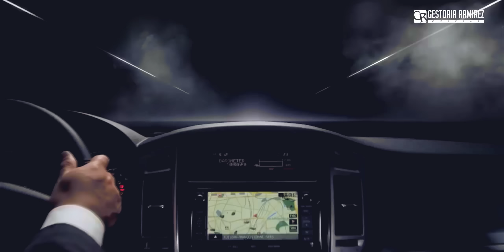Mitsubishi Montero / Pajero | Descanse en Paz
En este video, regresamos a una de nuestras series más tristes, "Descanse en Paz" y en esta ocasión, les hablamos de la emblemática Mitsubishi Montero o Pajero, uno de los modelos más legendarios en la historia de la marca que se despedirá de las concesionarias de todo el mundo de la marca en breve.

Lee lo de aquí abajo!:

Para cualquier trámite vehicular, en GESTORIA RAMIREZ, SOMOS LA SOLUCIÓN!